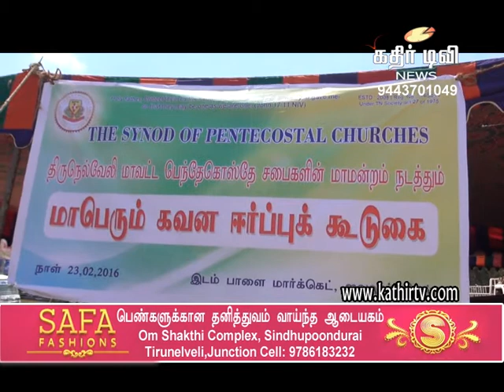பெந்தேகோஸ்தே சபைகளின் சார்பில் கவன ஈர்ப்பு கூடுகை -Kathir TV- (No.1 Web Tv in Tirunelveli)